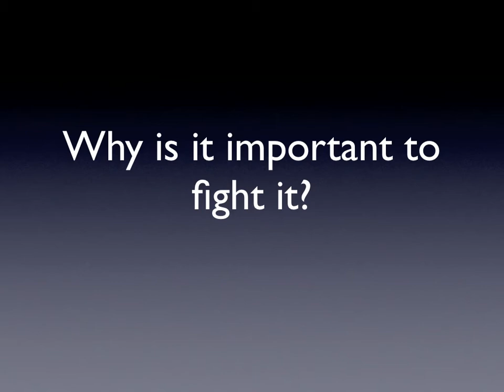bible study curriculum- fighting the lull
Need bible study curriculum? check out adult bible study curriculum the #1 place for all your bible study curriculum needs. In teaching bible study curriculum there are lulls throughout the year.  In summer time there can definitely be a lull in our bible study curriculum groups.  We need to turn this tide and make our bible study curriculum groups just as meaningful in this time of year as our bible study curriculum groups are in other times of the year.